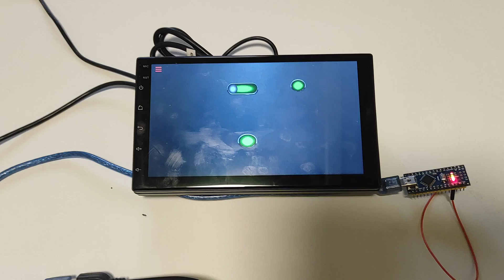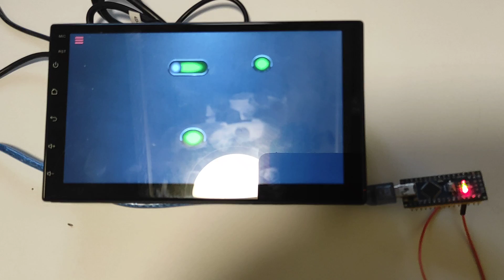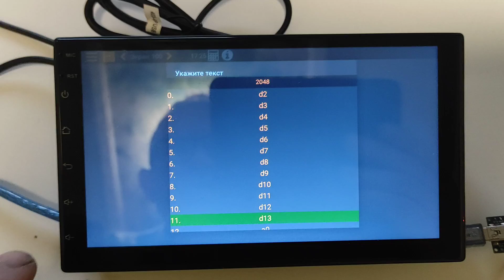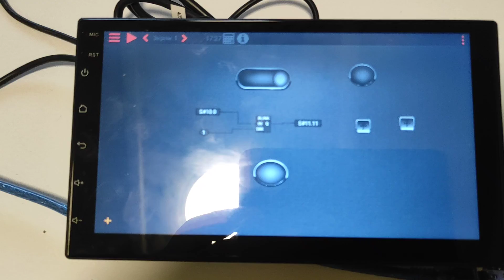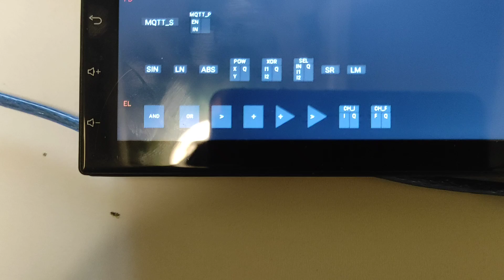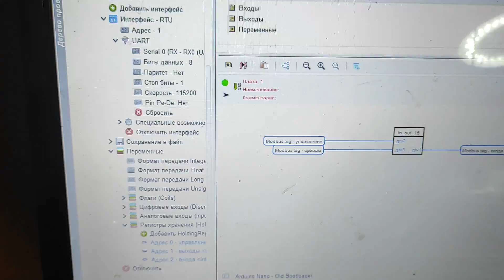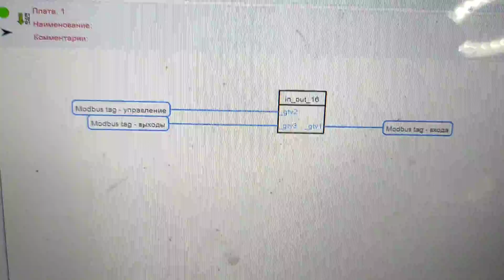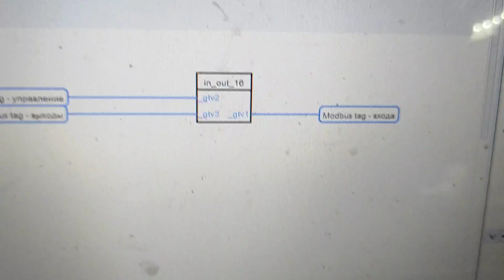Симбиоз автомагнитолы и Ардуино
Извиняюсь, видео было прервано звонком, но основное успел сказать.
Превращаем Ардуино в порт ввода\вывода дискретных сигналов , а логику работы реализуем средствами hmi- KaScada. Соединяем автомагнитолу и Ардуино кабелемUSB.  Меняем(конфигурируем) назначение PIN (ввод\вывод) , без пере прошивки Ардуино.